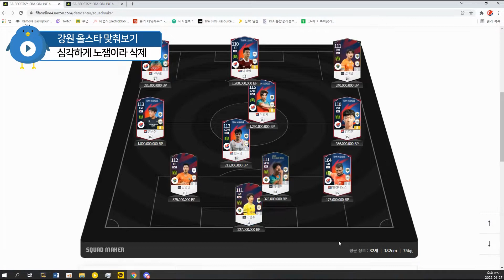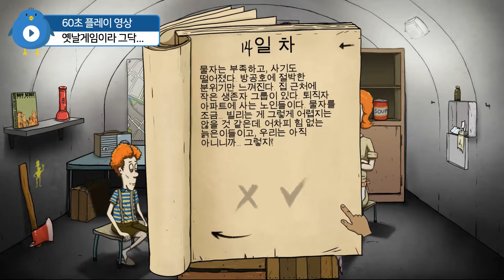일상폴더 자투리 모음.zip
일상속에서 있었던 영상들을 전부 모아봤습니다.